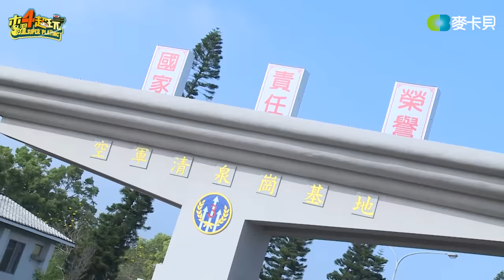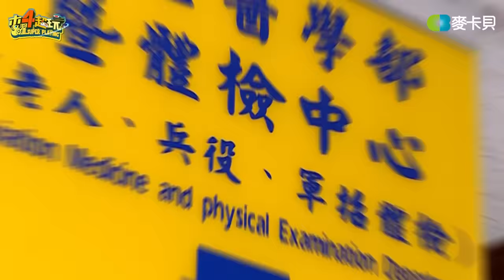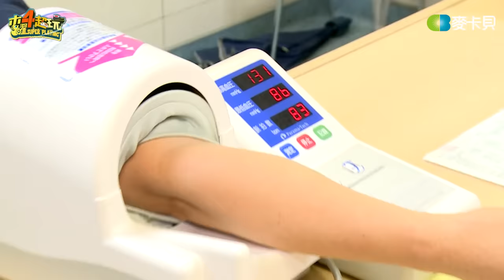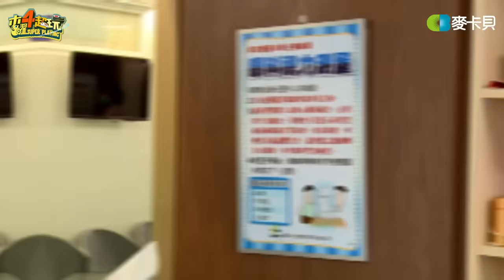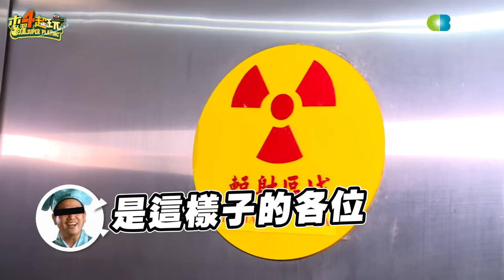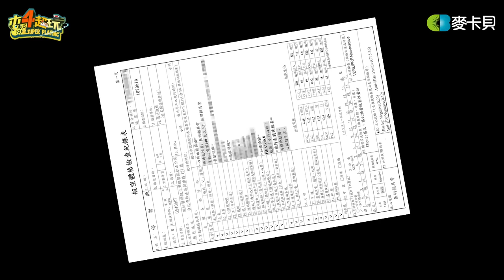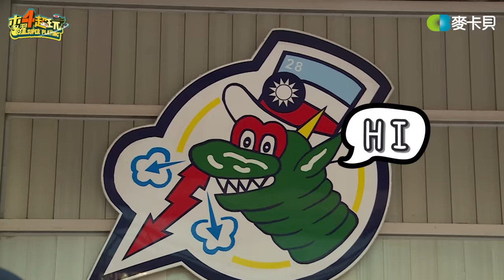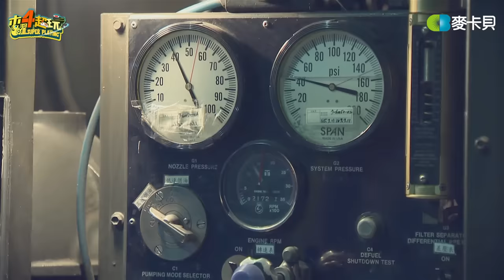《一日系列第七十三集》男人最大的夢想就是飛上天！邰智源能成功入伍嗎！？-一日空軍飛行員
【跟著楓之谷M一起可愛出擊】

特別感謝
國防部空軍司令部
空軍第三戰術戰鬥機聯隊
國軍高雄總醫院岡山分院
國軍空勤人員求生訓練中心
國防醫學院三軍總醫院松山分院

主持人：邰智源
一日空軍片尾：Leave This World Behind

手機APP用戶請至play商店及app store搜尋下載「麥卡貝網路電視」
開播前都會通知，讓您不會錯過任何一集!